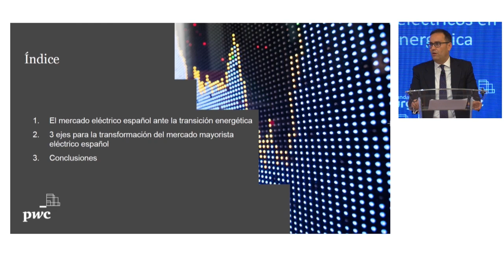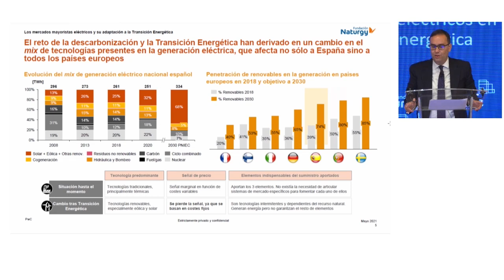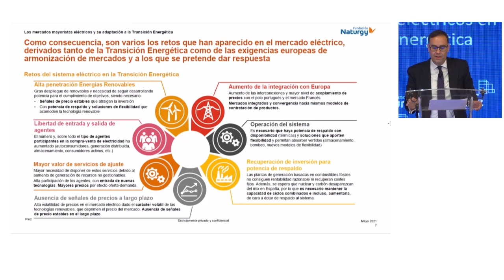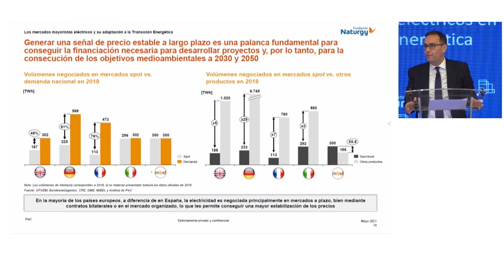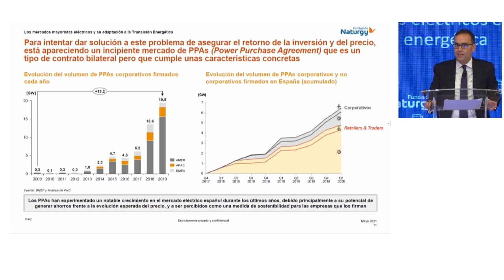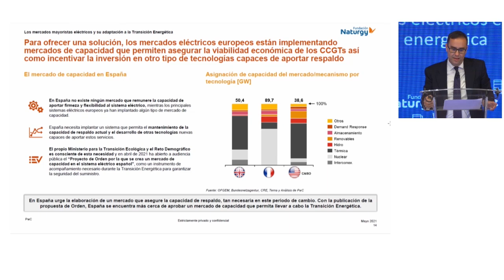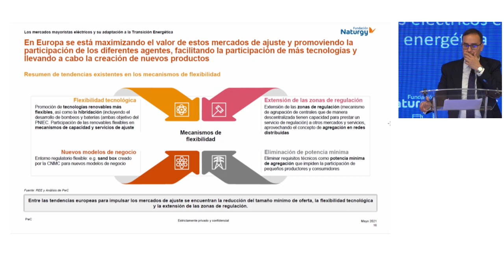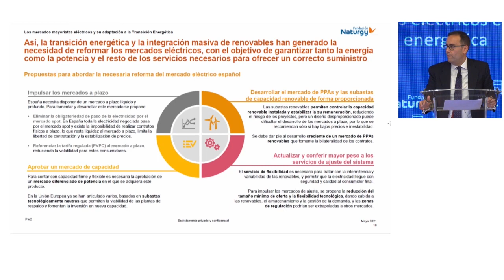Webinar "Los retos de los mercados mayoristas eléctricos en la transición energética"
Fundación Naturgy celebró el pasado 6 de mayo al webinar de presentación del informe "Los mercados mayoristas eléctricos y su adaptación a la transición energética", elaborado por PwC, que analiza cómo la integración masiva de energías renovables en los sistemas eléctricos ha propiciado la aparición de una serie de retos que se deben abordar. La segunda parte del webinar constó de una mesa redonda con expertos de alto nivel, que debatieron sobre el futuro de los mercados mayoristas eléctricos.